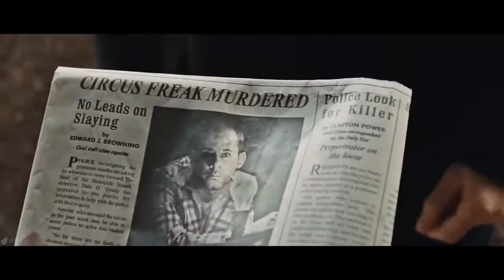Logan: The Wolverine Return | Trailer (2022)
Logan comes out of retirement to escort a young mutant named Laura to a safe place. He meets with other mutants, who run from an evil corporation that has been experimenting with them, along the way.